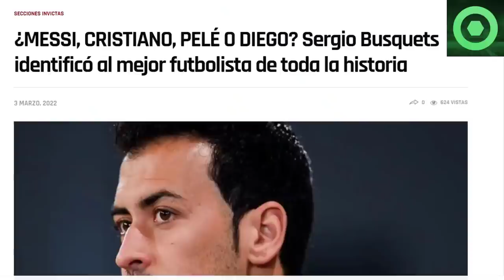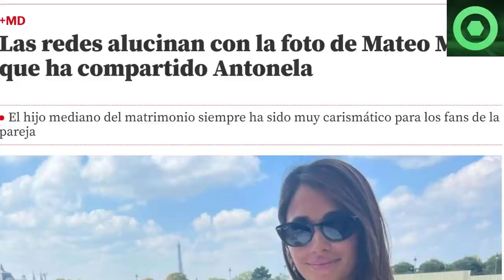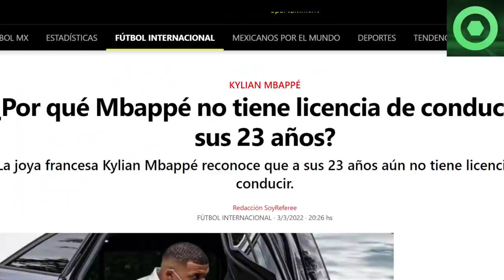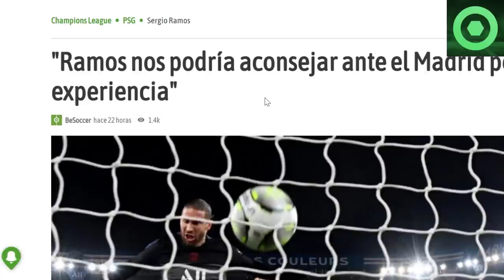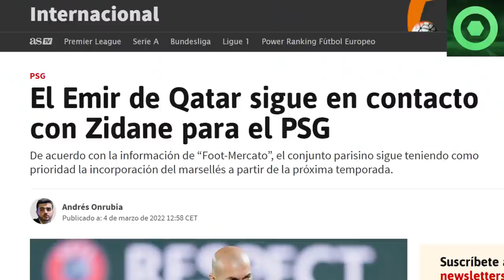🔴 LEO MESSI TOMA IMPORTANTE DECISIÓN 🔴 REVELACIÓN de MBAPPÉ 🔴 SERGIO RAMOS, WIJNALDUM, ZIDANE… 🟥